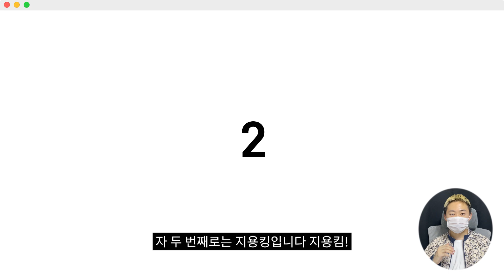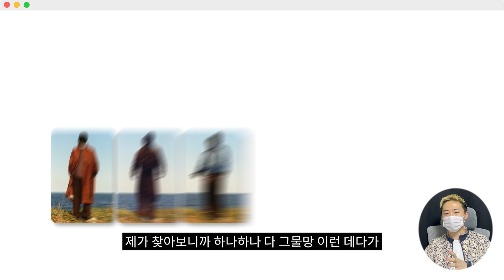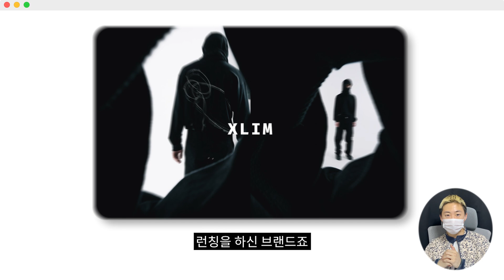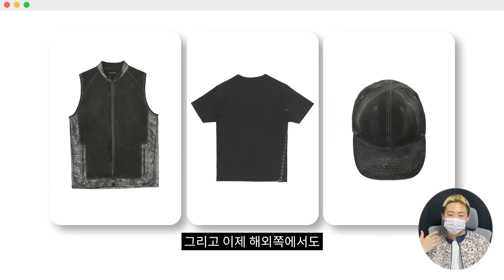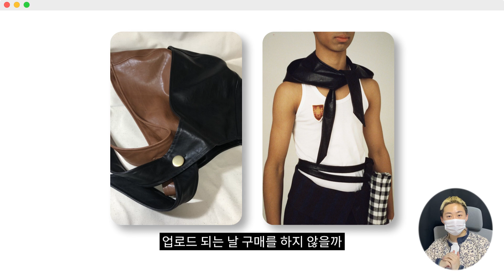해외에서도 주목받는 국내 브랜드들